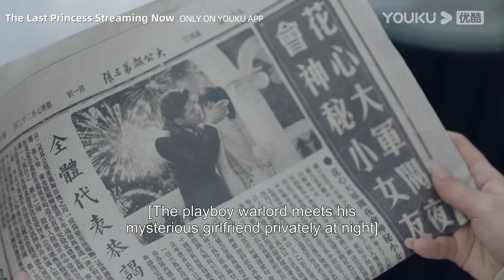Princess found herself on newspaper after being kissed by Warlord | The Last Princess | YOUKU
Welcome to download YOUKU international APP to stream "The Last Princess" anywhere with multi subtitles.

[The Last Princess 步云衢] In the early 20th century, people lived in poverty in China. Jin Yurong, who was from a downfallen aristocrat family, aspired to become a doctor to help more people with her skills. She met Zhao Zhengnan, who was from a powerful family and also wanted to help the people. They met each other, got to know each other and fell in love with each other, while trying their best to find the ways to make the world a better place. After going through many hardships, Yurong finally became a doctor and Zhao Zhengnan became a progressive military officer who kept people safe. However, they had to separate from each other due to the storm of the era and in the end, they were far apart from each other. When Yurong fell into the depths of despair, the communism belief lit up her world and she gradually started her new life fighting for the revolution, becoming its invisible guardian. After overcoming danger, Yurong and Zhao Zhengnan finally got married. Being influenced by Yurong, Zhao Zhengnan became a Communist too. They joined hands in the Anti-Japanese War of Resistance and welcomed the new China together.

★Starring: Wang Herun/Zhang He/Zheng Haoyuan/Ke Naiyu/Meng Qin/Yu Qingbin/Gao Haicheng/Deng Gang/Zhang Liang/Li Yaojing/Wu Yuanjun/Guan Ai Ni
★40 Episodes